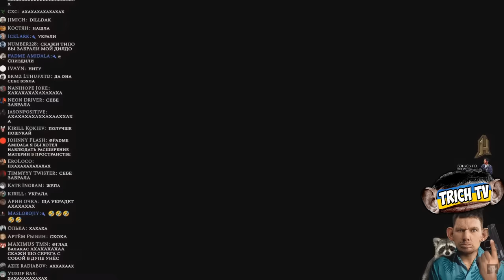Покакал и просит убрать Светлану [Пранк звонок]